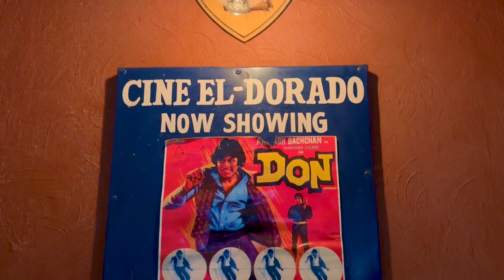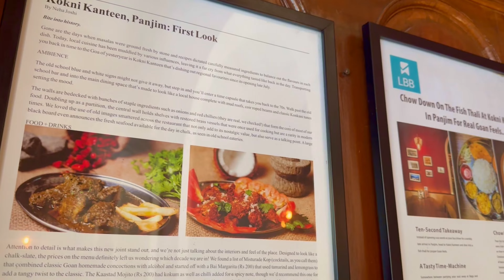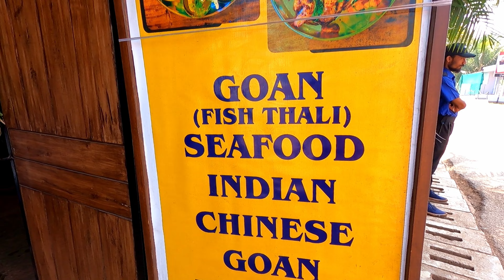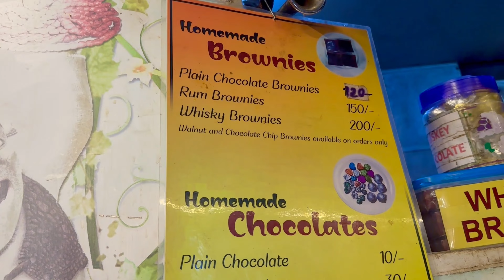5 BEST Affordable Eateries in North Goa| Budget Food in Goa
Found some really good eateries in North Goa where you can get some amazing food and that too within budget! What else do I need...my favourite holiday destination without burning a hole in the pocket 😉
Do watch till the end for some good food at good prices and feel free to add to this list in the comment section!

Time Stamps:
00:00 - Intro
01:08 - Kokni Kanteen
02:19 - Mayonna Creekside
03:49 - Saligao Deck
04:37 - Vinayak
05:48 - Noronha's Corner
06:56 - Important Info on visiting budget eateries

Please do not use any photos or content in this video without my permission. I do not claim right to ownership of any of the music used in this video.